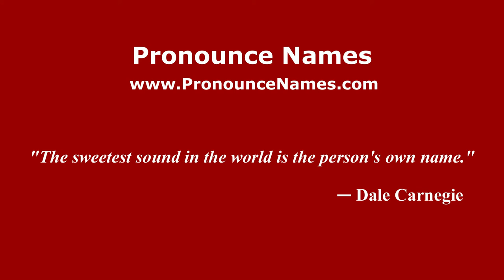How to pronounce Ernesto Grassi (Italian/Italy) - PronounceNames.com